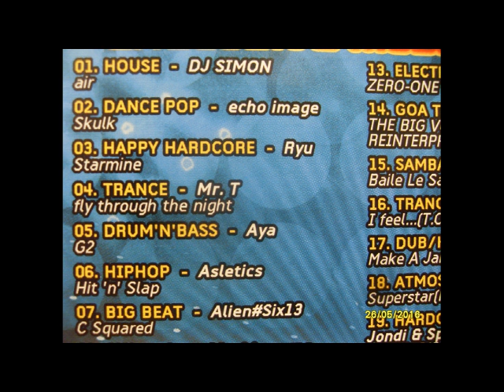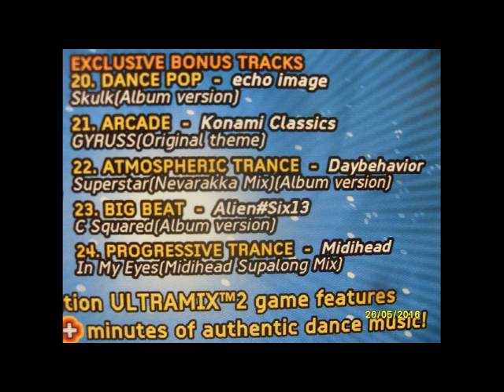Hit 'n' Slap - Asletics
Track #06.
HipHop - (Genre)
Asletics -  (Artist)
Hit 'n' Slap - (Song name)